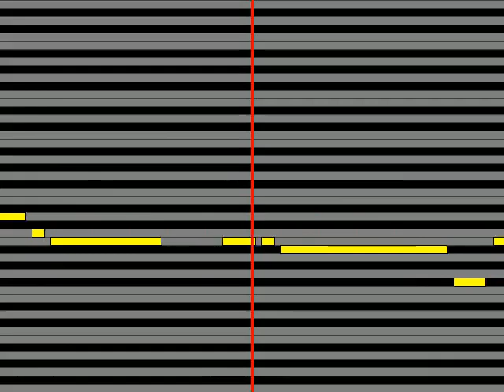【ガイドメロディ】 森田公一とトップギャラン 下宿屋